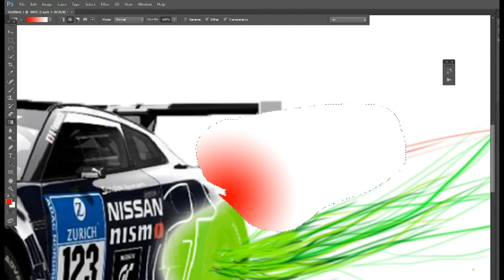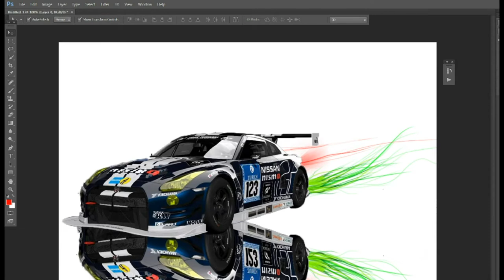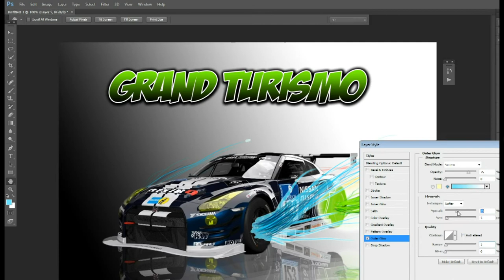Fan Art Speed Art #1: Grand Turismo 6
Hey guys! felt like something different. Dont worry! I'm still doing the the minecraft speed arts but this is one of my new series i hope to post in the future. :D

P.s. If you think it looks alright it is my first try so i will get better later, Thanks :D

Tyler Clark: This I Know

Tools:
Debut Recording Software
Alienware MX14 Laptop
Youtube ;D